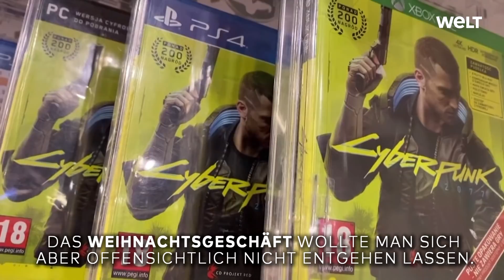CYBERPUNK 2077: Desaster für Sony - Playstation-Blockbuster vom Markt genommen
Nach einer Flut von Nutzerbeschwerden über technische Probleme beim Videospiel "Cyberpunk 2077" zieht Playstation-Hersteller Sony die Reißleine und entfernt das Open-World-Epos aus seinem Playstation-Store. Den Käufern werde eine volle Erstattung angeboten, erklärte der japanische Konzern am Freitag. Die polnische Entwicklerfirma CD Projekt RED, die das Action-Rollenspiel mit immensem Aufwand produziert hatte, reagierte zerknirscht und kündigte an, "Cyberpunk" so schnell wie möglich wieder zurück auf die Playstation bringen zu wollen.

CD Projekt RED hatte das mit Spannung erwartete und von vielen Kritikern hochgelobte Spiel am 10. Dezember auf den Markt gebracht - unter anderem für PC-Spieler sowie die Konsolen Xbox One von Microsoft und Sonys Playstation 4. Vor allem bei diesen Spielekonsolen, für die beide Hersteller bereits die Nachfolgemodelle Xbox Series und Playstation 5 anbieten, häuften sich nach dem Start aber Berichte über Probleme - die sich in den Online-Netzwerken auch in Häme entluden: "Die Grafik von Cyberpunk auf einer PS4 haut mich um", postete ein Nutzer etwa bei Twitter - und stellte dazu einen Screenshot von einem grobpixeligen Uralt-Spiel.

Zusätzlich zu diesem Grafik-Holperstart sahen sich die Macher gezwungen, "Cyberpunk 2077" mit einem Warnhinweis zu versehen, nachdem ein Rezensent über epileptische Anfälle berichtet hatte. CD Projekt Red erklärte, es werde nach einer "dauerhafteren Lösung" gesucht, um das Gesundheitsrisiko "so schnell wie möglich" in den Griff zu bekommen.

In Bezug auf die Grafikprobleme hatte das in Warschau ansässige Entwicklerstudio in dieser Woche die betroffenen Nutzer bereits um Entschuldigung gebeten und angekündigt, mit Nachbesserungen - sogenannten Patches - im Januar und Februar Abhilfe zu schaffen. Zudem sollen  diejenigen Käufer, die nicht so lange warten wollen, Erstattungen bekommen.

Sony, Platzhirsch auf dem Konsolenmarkt, zog nun selbst die Notbremse und begründete dies am Freitag damit, dass der Konzern "ein hohes Maß an Zufriedenheit der Kunden" anstrebe. "Bis auf Weiteres" werde "Cyberpunk 2077" aus dem Playstation Store entfernt.

Das Erscheinungsdatum des weltweit mit Riesenspannung erwarteten Videospiels war wiederholt verschoben worden. Der Aufwand bei der Herstellung des Spiels war gewaltig: Für die englischsprachige Version wurden Dialoge von insgesamt 450 Stunden Länge aufgezeichnet, gesprochen von 125 Schauspielern - darunter Hollywoodstar Keanu Reeves. Die polnische Bank BOS schätzte die Produktionskosten auf 270 Millionen Euro. Damit wäre "Cyberpunk 2077" eines der teuersten Videospiele, das je entwickelt wurde.

CD Project RED kündigte an, "hart" dafür zu arbeiten, das Spiel "so schnell wie möglich" wieder auf die Playstation bringen zu wollen. Zugleich wiesen die Entwickler darauf hin, dass das Spiel nicht nur über den Store, sondern im stationären Handel oder Online auch als "physische Version" erhältlich sei.

Für das in Warschau ansässige Unternehmen, das auch hinter dem Computerspiel-Welterfolg "The Witcher" steht, bedeuten die "Cyberpunk"-Probleme enorme Einbußen beim Börsenwert. Allein am Freitagmorgen gab der Kurs um mehr als 15 Prozent nach. Die Aktien von Sony in Tokio notierten hingegen mehr als zwei Prozent im Plus.